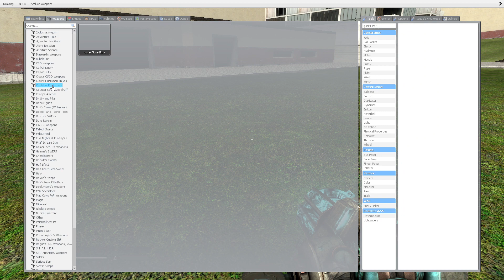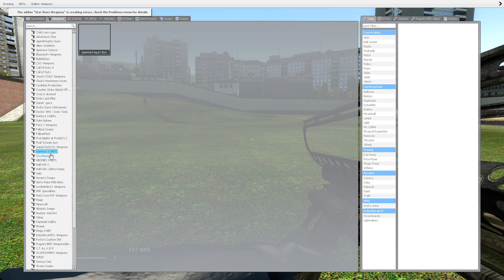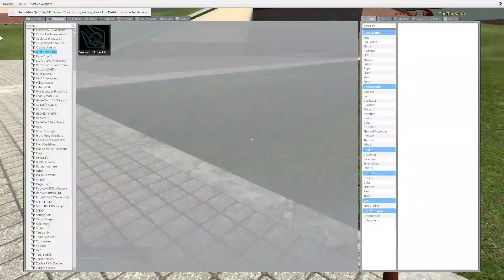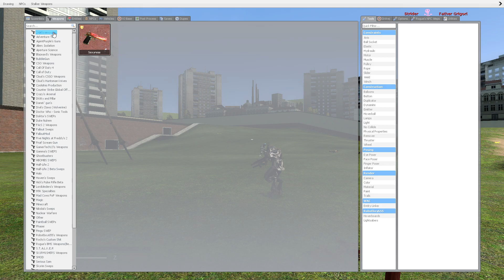Garry's Mod: The Xenomorph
After some thought, I decided I'd start playing Gmod again and start doing vids on it. Here, I spawn in a Xenomorph Alien Isolation NPC and attempt to destroy it while trying to evade it. I hope you enjoy the video.